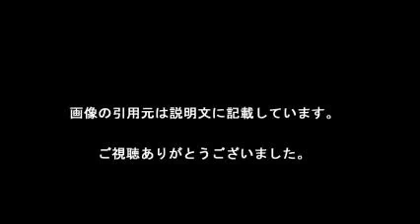相武紗季が入籍 相手は会社経営者 交際一年…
【引用元画像】
00:00:00.00 → ・相武紗季の結婚相手は会社経営者の男性 事務所が発表 - ライブドア ...

00:00:05.45 → ・東京新聞:女優の相武紗季さん結婚 お相手は会社経営者:話題のニュース ...

00:00:10.91 → ・俳優の相武紗季さんが結婚 会社経営の30代の男性と：朝日新聞デジタル

00:00:16.36 → ・相武紗季さんが結婚 相手は会社経営者 ：日本経済新聞

00:00:21.82 → ・相武紗季 結婚！旦那の名前は小宮生也？化粧品会社を経営する社長か ...

00:00:27.27 → ・ヘッドライン | 文化・芸能 | 女優の相武紗季さん結婚 お相手は会社経営者 ...

00:00:32.73 → ・【速報】相武紗季さんが結婚！お相手はスカイグループ社長の小宮生也 ...

00:00:38.18 → ・相武紗季が「一般男性（？）」と結婚！ 優柔不断・長瀬智也を捨て去り女 ...

00:00:43.64 → ・相武紗季と結婚した一般人社長は誰？小宮生也か？【画像】

00:00:49.09 → ・女優の相武紗季さん結婚／お相手は会社経営者 | 全国ニュース | 四国 ...

・相武紗季が５月３日結婚！マスコミ等へＦＡＸで報告　お相手は会社経営の一般男性！

・相武紗季　結婚コメント全文「不器用な私を愛をもって見守ってくれる」